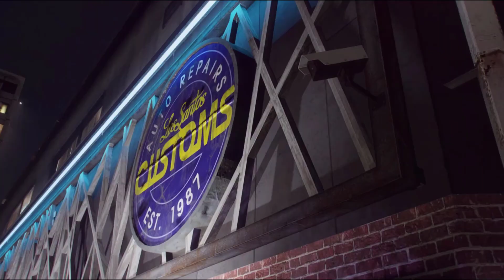The History of Los Santos Customs - GTA Online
Another GTA facts compilation for you. Man these GTA FACTS are hard to get and put toghether but it is woth it because I love GTA games.